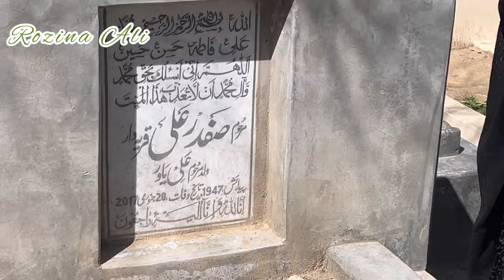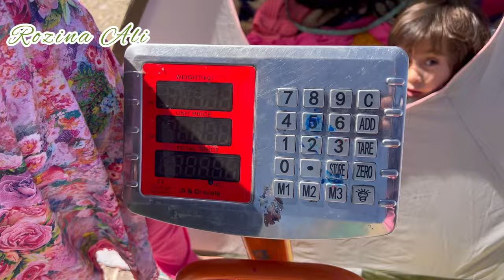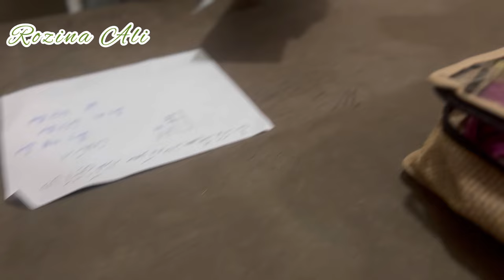۱۱رمضان ده کوچه قبرستان رافتم 😢 امروزنه ولاگ خو بخی غمگین شودم 😢🌙Rozina ali#Hazargi vlog